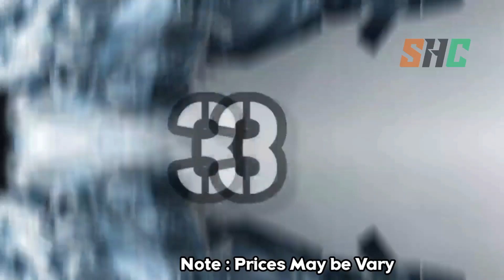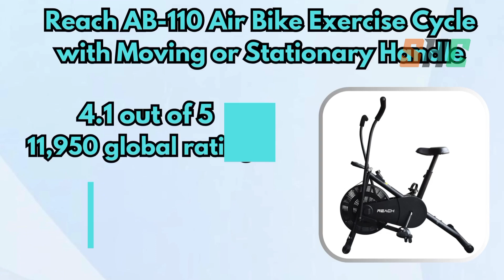12 Best Compare Exercise Air Bike Cycle with Prices List 2025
Check Best 12 Best Compare Exercise Air Bike Cycle with Prices List 2025
 Reach Exercise Handles Adjustable Cushioned

 Reach Fitness Stationary Adjustment Multi Color

 30 Inch Gas Cooktop with 6 Metal Knob, Dalxo 5 Italy Defendi Burner Gas

 Cockatoo AB06 Stainless Steel Indian Exercise

 Lifelong LLF108 Stationary Resistance Installation

 Sparnod Fitness SAB 04 Exercise Cycle

 Lifelong LLF135 Stationary Resistance Installation

 Reach B-201 Smart Exercise Cycle with 4kg Flywheel

 Flexnest Flexbike Lite Smart Bluetooth Exercise Cycle for home

 Reach Contempo Smart Foldable Exercise Cycle for Home Gym Indoor Equipment

 PowerMax Fitness BU-201 Dual Action Air Bike/Exercise Bike

Related Questions

What are the top-rated airbike cycles for home use?
How do airbikes compare to traditional stationary bikes?
What should I look for when buying an airbike?
Are airbikes suitable for all fitness levels?
How effective are airbikes for weight loss?
Can you use an airbike for high-intensity interval training (HIIT)?
What are the benefits of using an airbike versus a treadmill?
How much space do I need for an airbike?
What is the average price range for quality airbikes?
Are there any maintenance tips for airbike cycles?
How can I incorporate an airbike into my existing workout routine?
What are the best airbike workouts for beginners?
How do I improve my performance on an airbike?
Are there airbikes that come with built-in workout programs?
What safety features should I consider when choosing an airbike?

Thanks
SEOHOSSTCOST